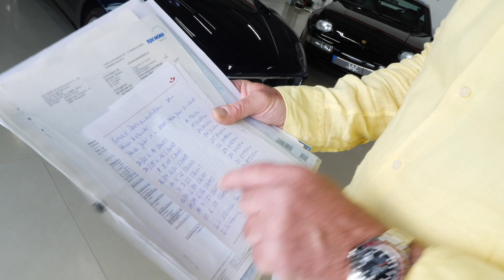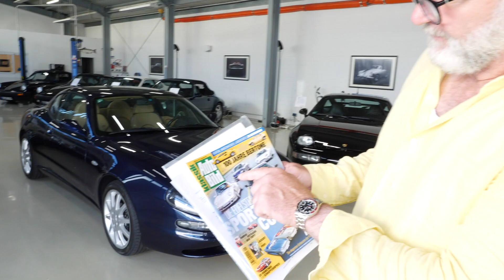Maserati 3200 GT, Bj. 1999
Mehr Informationen zu diesem Maserati 3200 GT und noch viele weitere schöne Autos findet ihr auf unserer